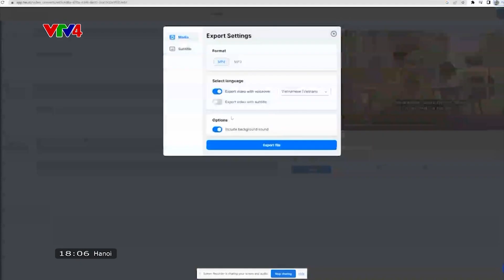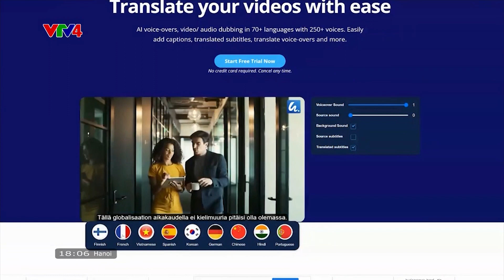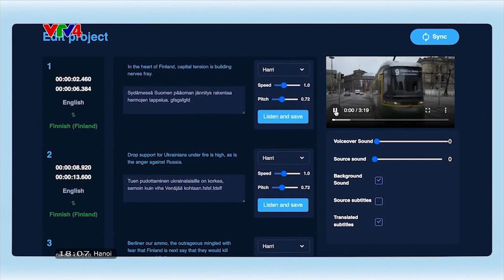Sản phẩm công nghệ Việt toả sáng ở Phần Lan | VTV4